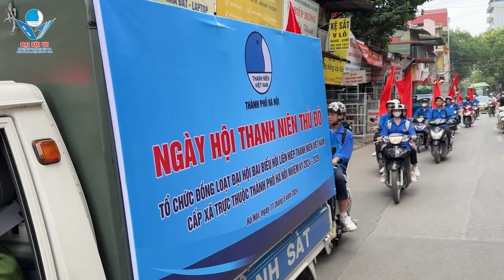Báo cáo kết quả Phiên 2 - Đại hội Hội LHTN VN quận Đống Đa - Khóa VII | Báo Tuổi trẻ Thủ đô